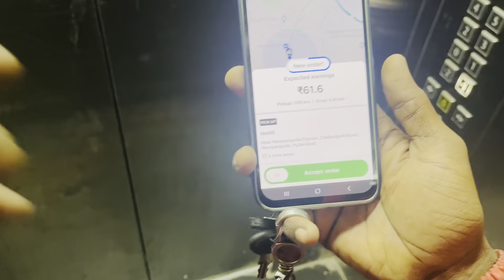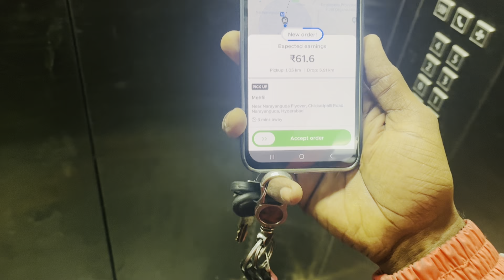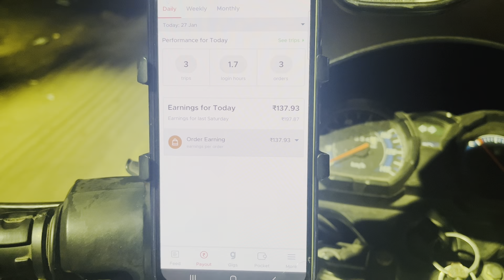Day46 75 days challenge 30k earning zomato part time job zomato work part time job earning orders